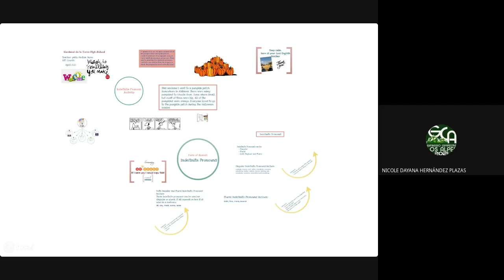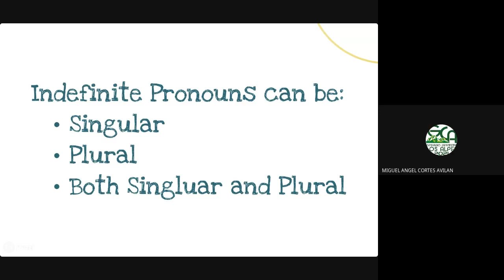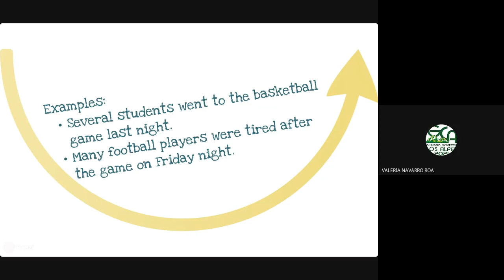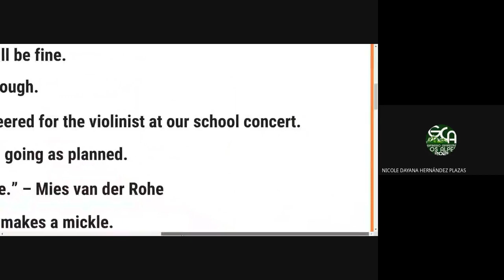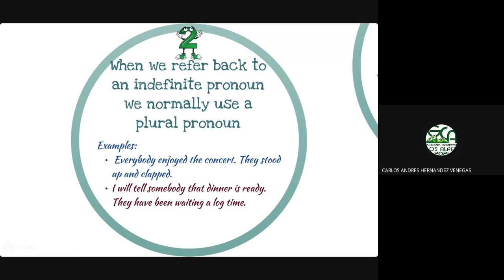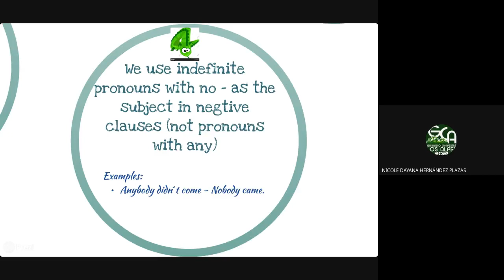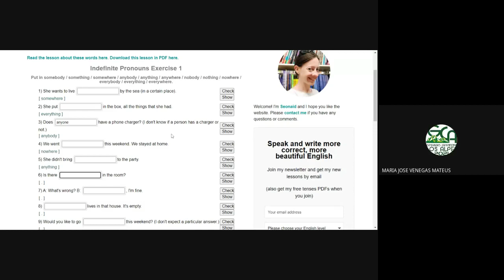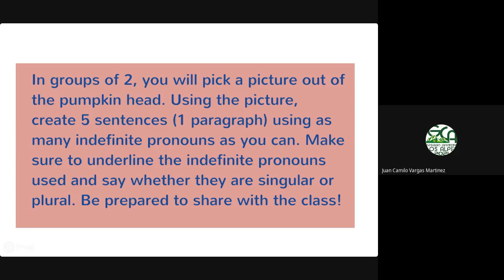9A - Indefinite pronouns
Hi everyone!
This is the grammar explanation of indefinite pronouns.